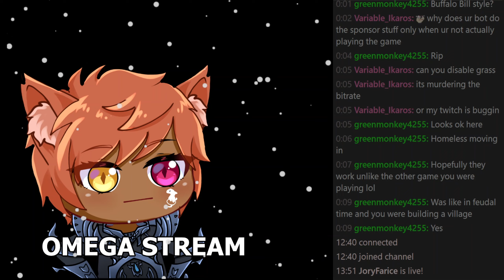FFXVI IS BACK, BBY!!! World First DLC completion on the way!